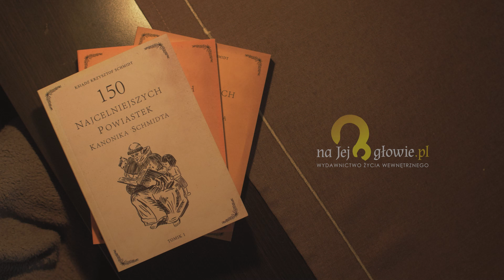#29 Echo - Spotkanie z powiastkami kanonika Schmidta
Szanowni Rodzice, drodzy Opiekunowie z radością oddajemy Wam nowo wydane powiastki "150 powiastek kanonika Schmidta", które wiele lat temu napisał ksiądz kanonik Krzysztof Schmidt. Te krótkie i barwne opowiadania zebraliśmy w trzech tomikach. Uczą one miłości do Pana Boga i ludzi; szacunku dla bliźniego i przyrody; posłuszeństwa względem starszych; ukazują cenne, ponadczasowe wartości, takie jak miłości i przyjaźń; a także pokazują owoce naszych czynów i wyborów, nie zawsze przecież słusznych.
Powiastki, oparte zwykle na żywym dialogu, zarysowują małą, dynamiczną scenkę, na podstawie której wyprowadzają zamykający całość morał (Na każdym miejscu i każdą dobą, Boża źrenica czuwa nad tobą; Kto cudzym kosztem się bogaci, ten najczęściej na tym traci).
Drodzy Rodzice i Opiekunowie, czytajcie te powiastki swoim pociechom, omawiajcie przygody ich rówieśników. To doskonała sposobność, aby być razem, to doskonały pretekst do rozmowy o ważnych, dziecięcych sprawach i problemach. Wsłuchujmy się uważnie w głos naszych podopiecznych, dajmy im całą naszą uwagę. Miłość to obecność!

zaprasza
Wydawnictwo Życia Wewnętrznego
"naJejgłowie"